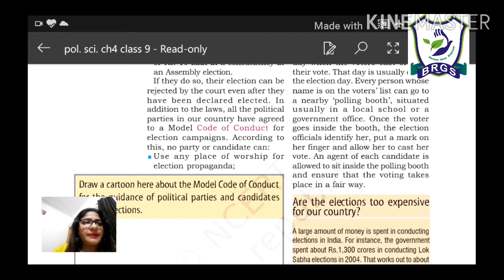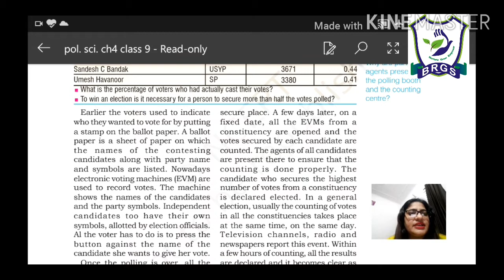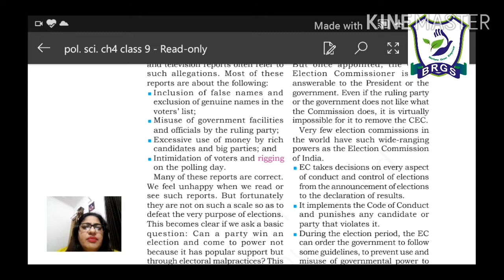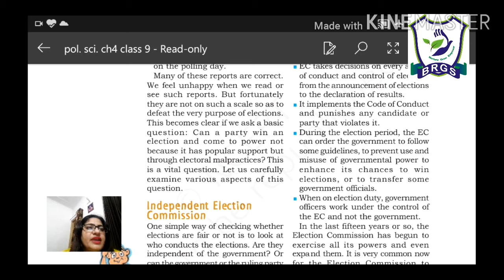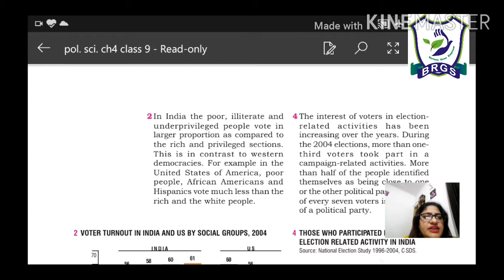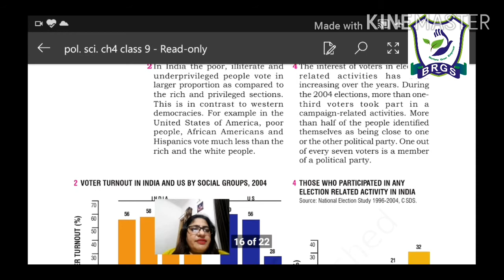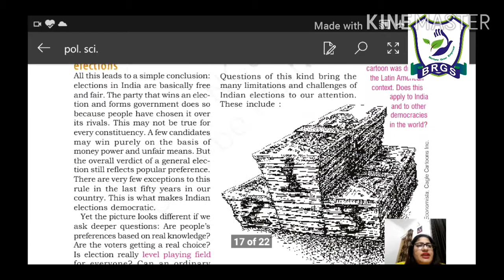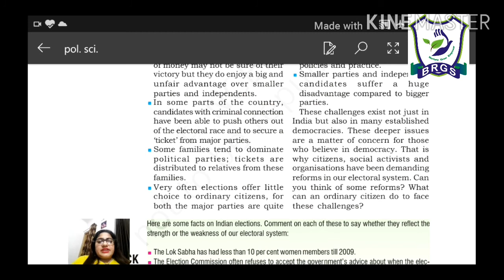BRGS/class9/ch4/pol.sci./part3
Electoral politics